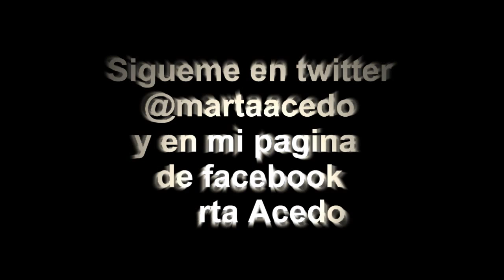Despistaos - Caricias en tu espalda (cover Marta Acedo) HD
Sé que siempre me dices que no te dedico ninguna canción!!! pues aqui la llevas!! Un beso Hermanito! :)
Despistaos - Caricias en tu espalda.
Esta canción es preciosa y tenía que subirla si o si!